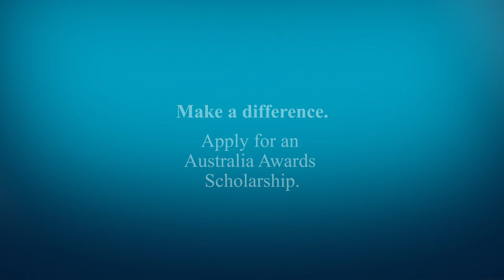Tips for studying in Australia from Pacific scholars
Australia Awards scholarship recipients from the Pacific studying in Australia answer the question: What are your best tips for study success at Australian tertiary institutions?